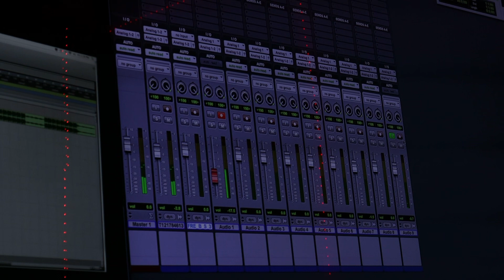Blokc Made Studios. Behind the scenes recording session.